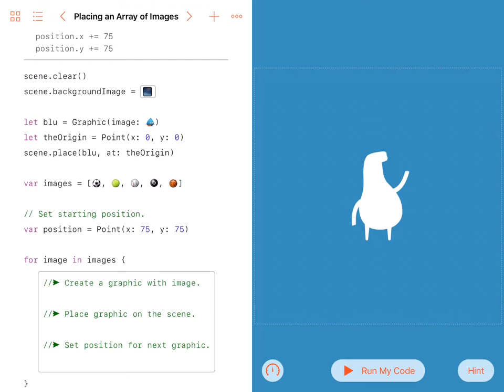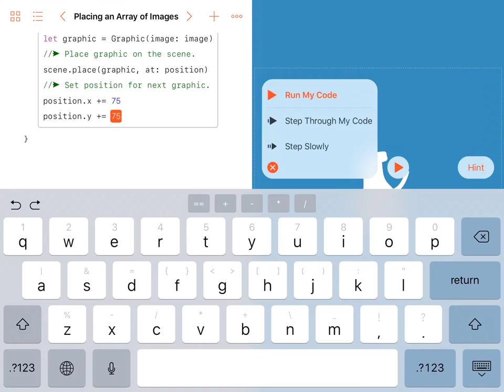Placing an Array of Images - Swift Playgrounds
This is the gameplay tutorial lesson video for Swift Playground: Learn to Code 3 - Coordinates - Placing an Array of Images

Swift Playgrounds is an iPad game where you can learn the swift language interactively in a fun and effective way, which is a very good tutorial lesson for both beginners and experts in making iOS mobile games through Xcode for iPhone and iPad.